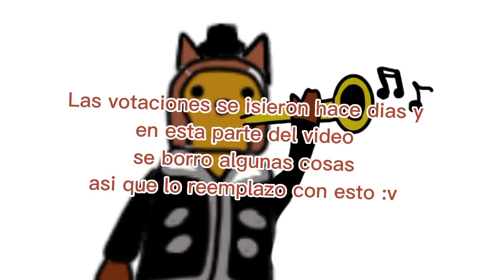¿Quien es la plastilina?🎭 Capitulo 1 parte 2